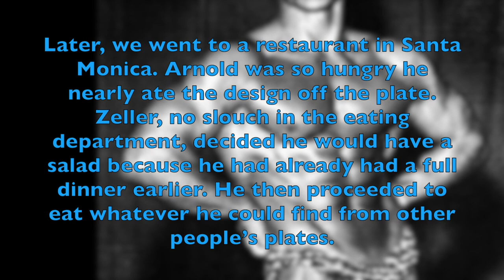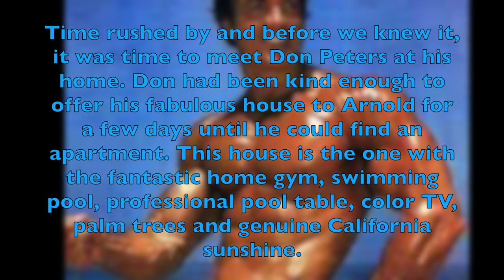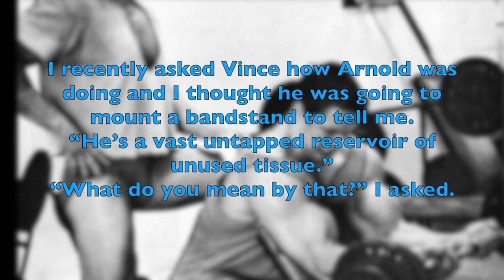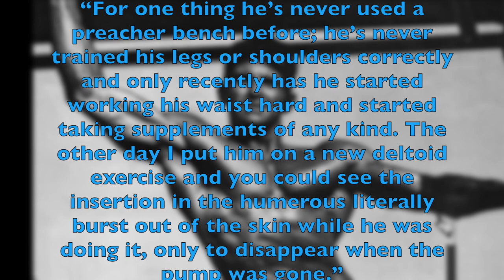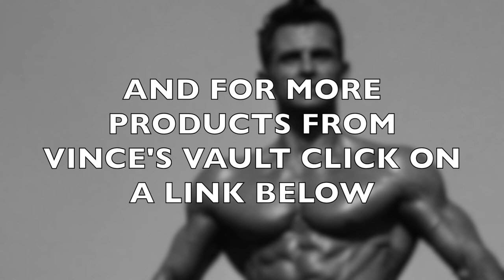Arnold Schwarzenegger Bodybuilding Motivation | VINCE GIRONDA on ARNOLD When He Arrives To The US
Unleashing the Wild Physique: Ultimate Bodybuilding for Men and Women

VINCE'S SECRET LOCKER

VINCE'S SECRET LOCKER Volume 2

Training and Eating the Vince Gironda Way

Milk and Egg Protein

Universal Nutrition Uni-Liver, 500 tablets
by Universal Nutrition

Universal Nutrition 100% Beef Aminos, 400 Tablets
by Universal Nutrition